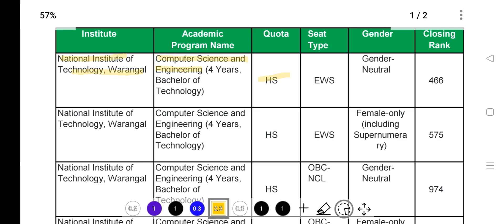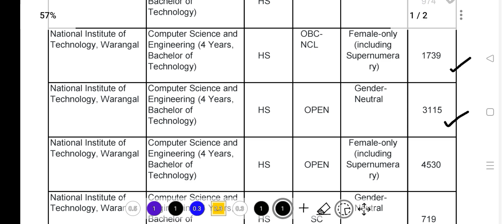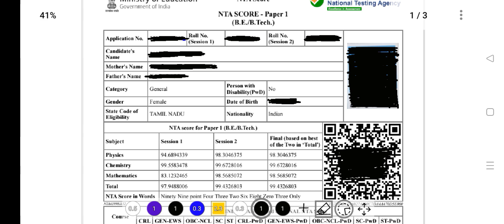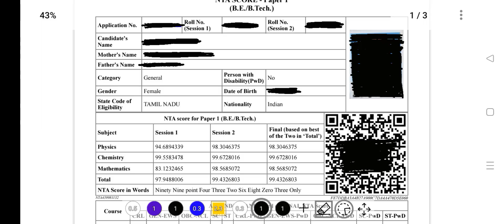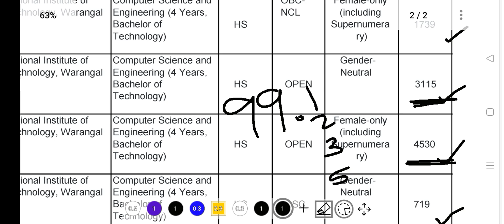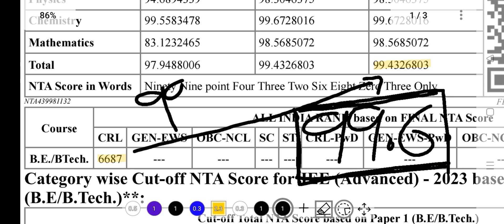JEE 2024 - NIT Warangal లో 99 percentile వచ్చిన CSE సీట్ రాదు : cut-off ranks